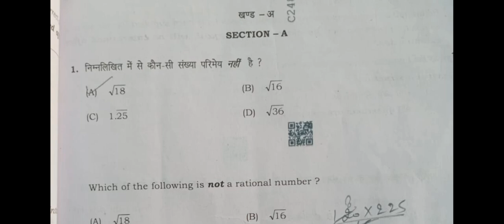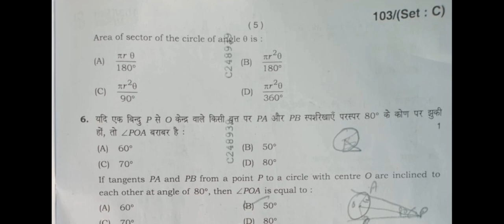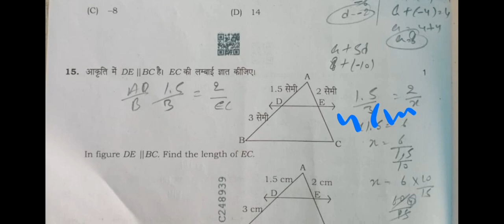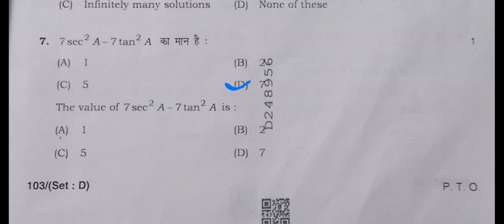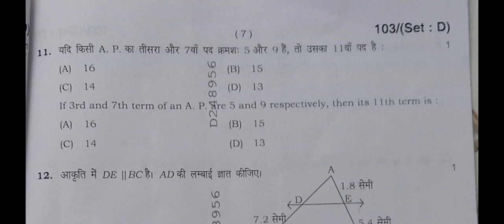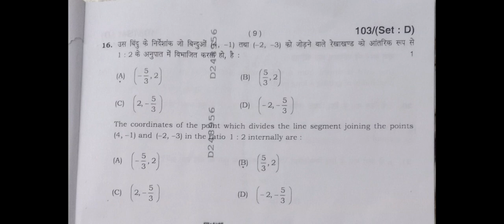class 10 maths answer key 2022-23 hbse।। 10th maths solved paper 2023 hbse।।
computer classes
video related to: